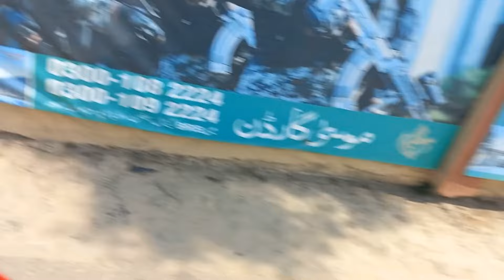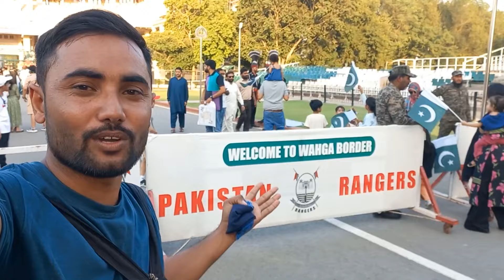Crossing India Pakistan border first time 🇮🇳🇵🇰 | my reaction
Attari Wagha Border Pay Ye Kia Ho Gya 😳
The lowering of the flags ceremony at the Attari–Wagah border is a daily ceremony that the security forces of India (Border Security Force) and Pakistan (Pakistan Rangers) have jointly followed since 1959.The drill is characterized by elaborate and rapid dance-like manoeuvres and raising legs as high as possible, which have been described as "colourful, It is both a symbol of the two countries' rivalry, and a display of brotherhood and cooperation between them.